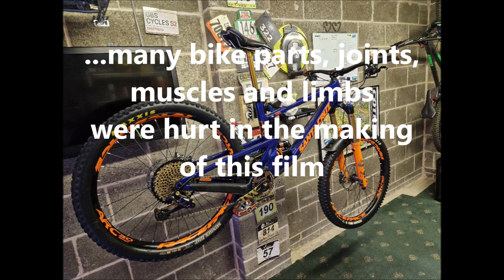A Dirty Weekend in Wales - Snowden Descent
Stump and Twig et al ride Snowden for the first time!